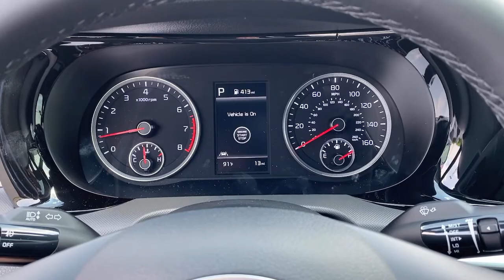2022 Kia K5 Greer, Spartanburg, Greenville, Gaffney, Easley, SC 35012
New 2022 Kia K5 available in Greer, South Carolina at Kia of Greer. Servicing the Spartanburg, Greenville, Gaffney, Easley, SC area.

14345 E. Wade Hampton Blvd

Gray 2022 Kia K5 1.6L 4-Cylinder Turbocharged DOHCbrbrRecent Arrival!